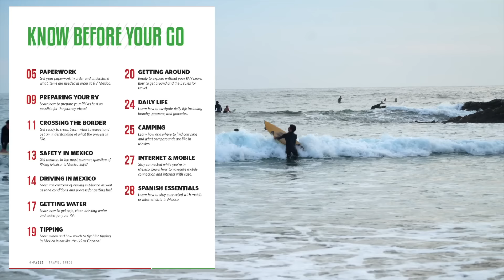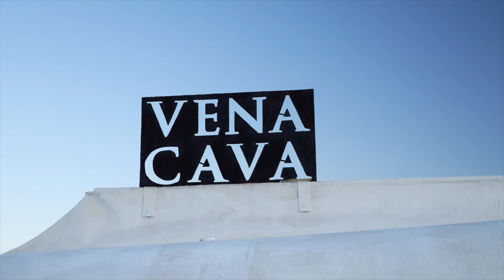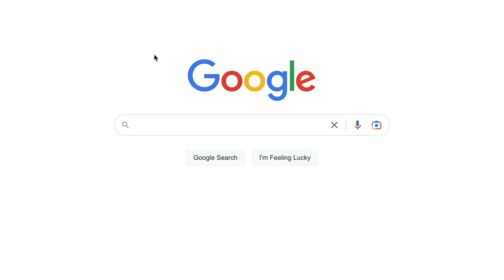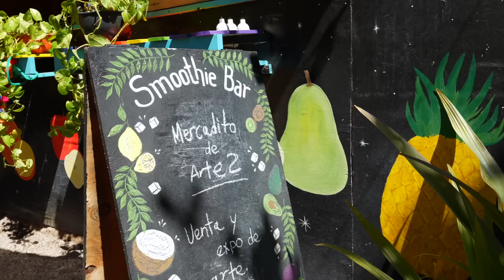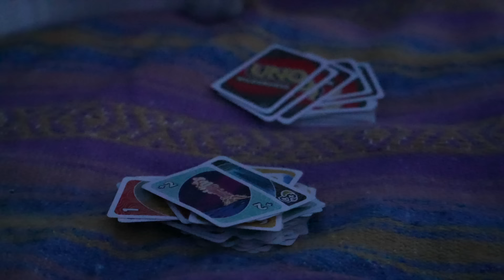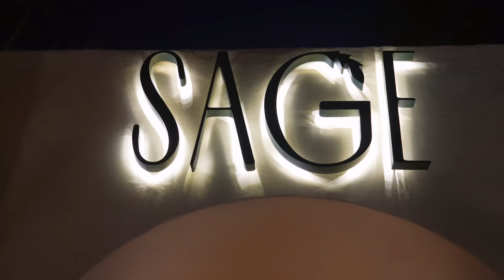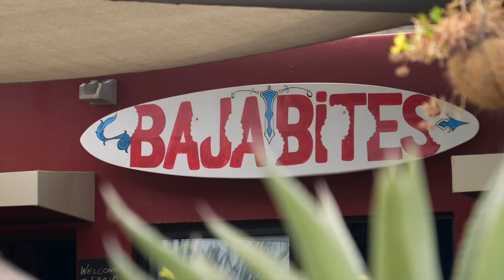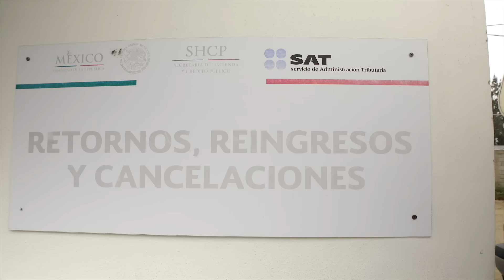Driving the Baja California Peninsula in an RV (The Best Mexico Road Trip)!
Join us for this 2 hour special sharing our entire 4 month RV Baja road trip. We share the must see destinations along the Baja California Peninsula, what its like to RV Mexico, and tips for RV life in Baja Mexico.

R V   M E X I C O 🇲🇽
🩺  Traveling abroad? Get covered with Safety Wing Travel Insurance

Patch kit + gear for sand:
💨 Viare pump
🛞 Tire repair kit
🃏Monopoly Deal game

Edwin (uber driver) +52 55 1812 zero four 80

Help us Eat, See, and RV more!

0:00 Intro to RV Baja travel vlog
1:24 Crossing the USA Mexico border in an RV
7:18 Valle de Guadalupe Baja Mexico
20:20 Driving to Baja Sur (water, federal stops, and getting sick)
26:03 Touching whales in Guerrero Negro
29:42 Dealing with corrupt Mexican cops
32:00 Mulege Baja Mexico
35:05 Bahia Concepcion RV camping (Santispak)
42:00 Loreto Baja California Sur Mexico
54:48 Getting Gas in Baja Mexico
56:05 La Paz Baja California Sur Mexico
01:09:52 Cerritos, Pescadero, and Todos Santos
01:21:21 San Jose Del Cabo (Los Cabos)
01:36:45 Los Barriles Baja California Sur
01:43:33 La Ventana Baja California Sur
01:48:33 Free RV Beach Camping in Baja California
01:52:17 RV Camping in the Cataviña Desert Baja California Mexico
01:55:26 San Quitin Baja California
01:58:01 Ensenada Baja California (Going to the doctors in Mexico)
02:03:01 Crossing the USA border from Mexico (Otay Crossing)

O T H E R   G E A R  &  P R O D U C T S 🛒
→ Favorite Resources for RV Travel (Gas discounts ⛽️💰 , RV camping apps ⛺️, RV repair products 🚐, digital security 🖥, health insurance 🩺 and more!)

We are not RV or travel experts. We share our opinions and what works for us, but you should do your own research. If you choose to purchase any of the items above, it is at no additional cost to you however, we will get a small % of the sale.